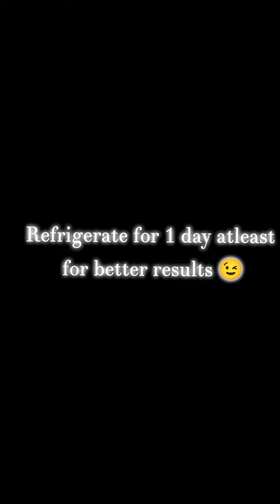ad Looking for a blast 🧨 then go for it 😜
Share 📱📞this Tasty Recipe with Friends and Family on -
☑️ Press Bell 🔔

How to make creamy ice cream at home easy and simple ice cream recipe | summer special ice cream

in this video I will show you how to make pulse candy ice cream at your home in very simple and easy way.

Ingredients:-
1- pulse toffees 50 pcs
2- sugar 1/4 cup
3 -sprite